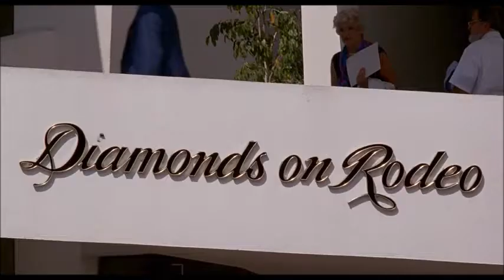Hamilton Bohannon | The Groove Machine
1979
film : pretty woman, 1990